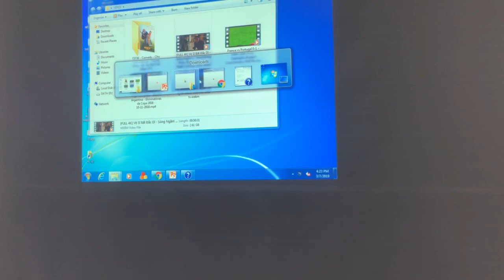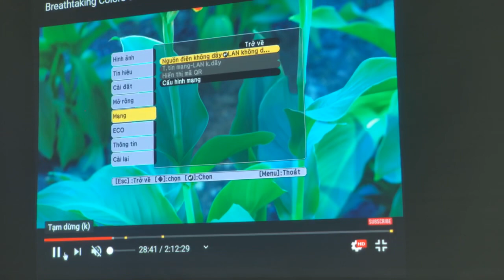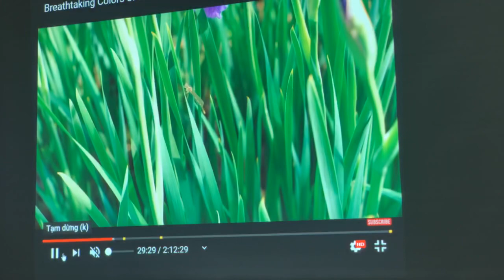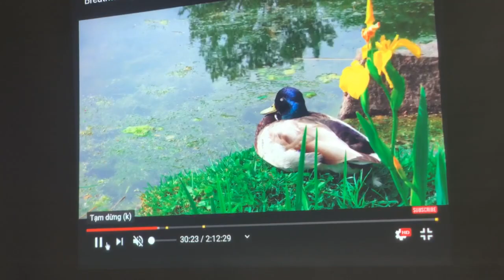Máy chiếu Epson EB-X41 có gì thú vị mà được ưa chuộng?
Cung VNPC tìm hiểu Máy chiếu Epson EB-X41 có gì thú vị mà được ưa chuộng? cả trong trình chiếu văn phòng (thuyết trình hội thảo, dạy học) và giải trí (xem bóng đá, xem phim...). Thông tin chi tiết về giá bán xin liên hệ Hotline .